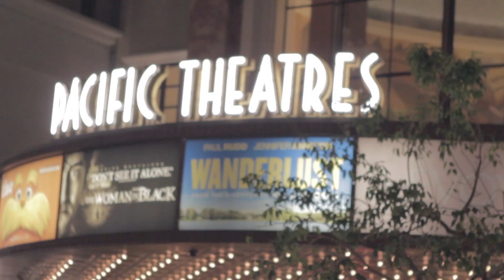AVK ft. Марина Бакальчук - Для него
В подарок Юлику Цисину от Друзей. С Днём Рождения!!!
AVK ft. Марина Бакальчук - Для него (Dlya nego)
AVK new video - "For him"